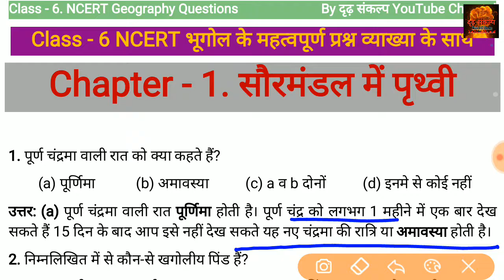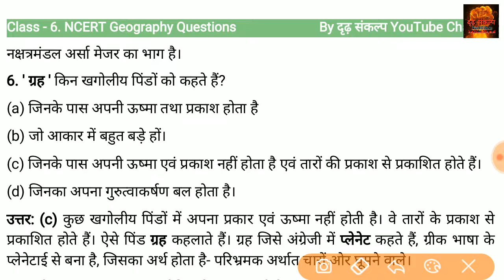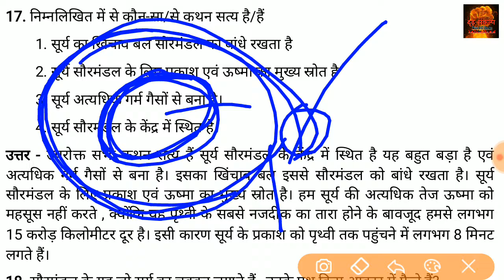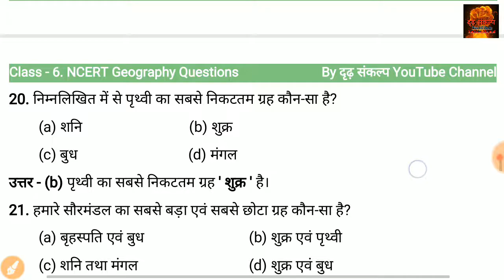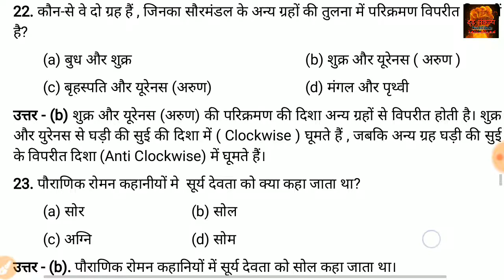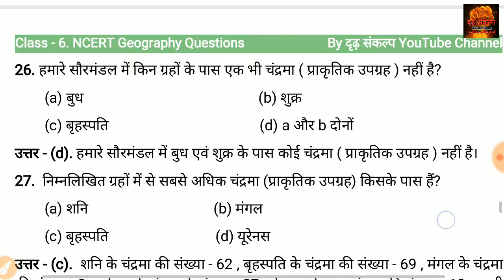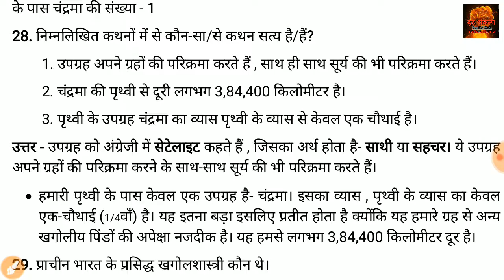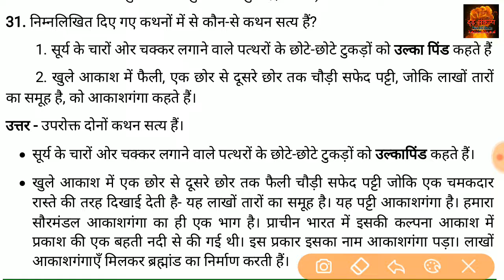🔥सौरमंडल में पृथ्वी | Class 6 NCERT Geography Chapter 1 Important MCQ type Questions with Solution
Target UPSC CSE Prelims 2020🔥सौरमंडल में पृथ्वी की विषय में महत्वपूर्ण 31 important MCQ type Questions with Solution